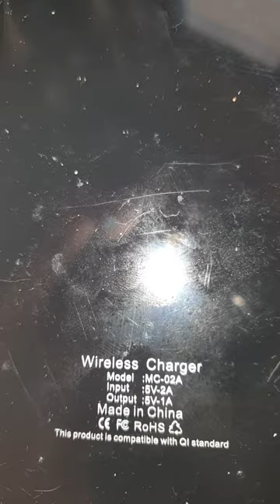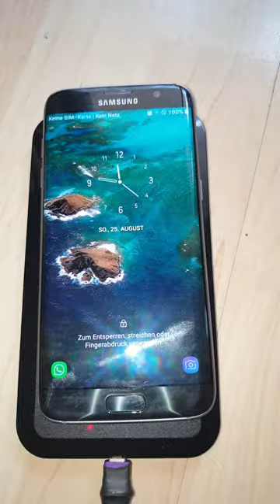E-Scooter hacken und umsonst fahren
Freischalten E -SCOOTER FAHREN alles KOSTENLOS  FAHREN KOSTENLOS E-SCOOTER